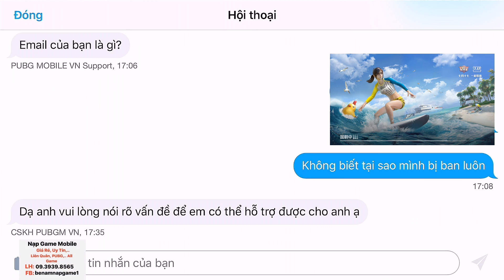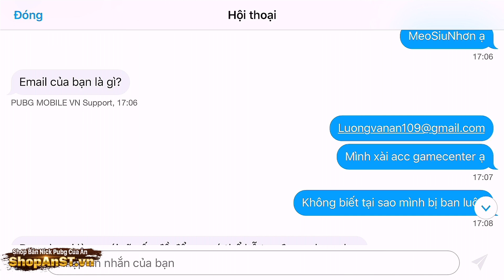PUBG Mobile | Trà Trộn Cộng Đồng - Lại Sấy Tràn Data với M249 😂